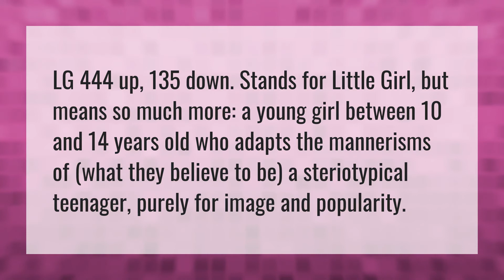What does LG girl mean?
Lifes Good • What does LG girl mean?